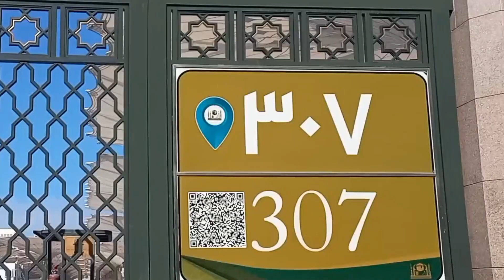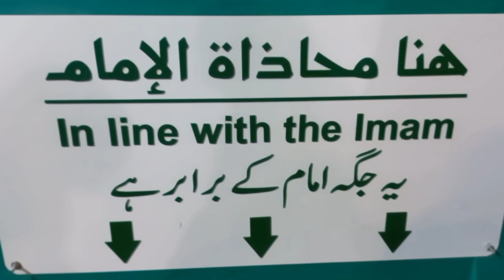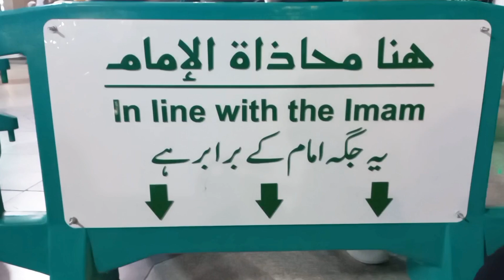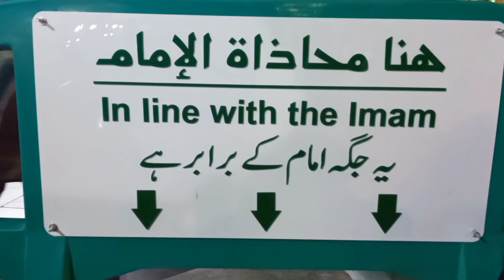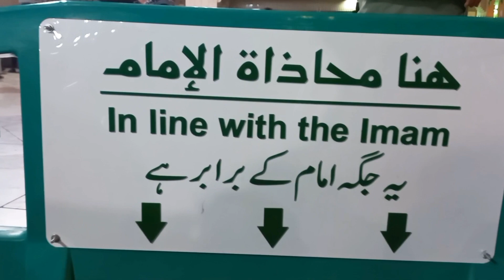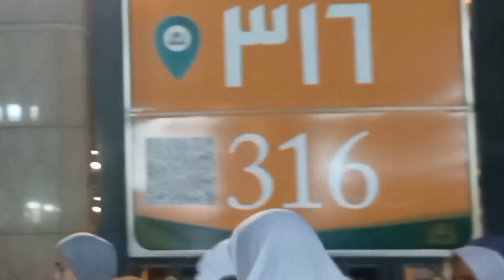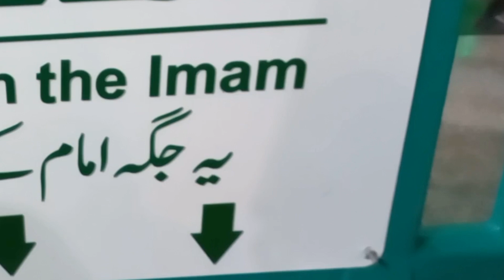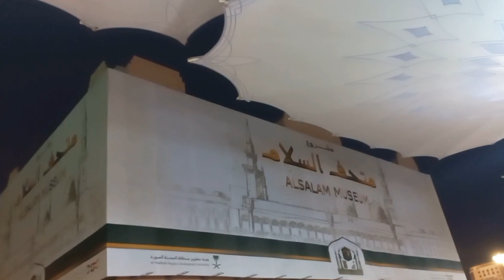Masjid Nabvi Ki Video | Maha Alvi's Life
I have shared in line with the Imam in the masjid nabvi ,it's very importent point who i have shared with you

your quries:-

masjid nabvi ki video, masjid navbawi viral video,
masjid al nabawi,masjid nabvi video,
masjid nabawi madina

to my channel for more new amazing
videos